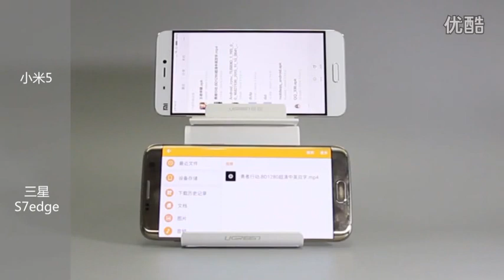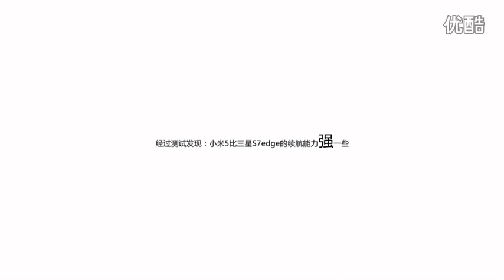Xiaomi MI5 vs Samsung Galaxy S7 Edge Battery